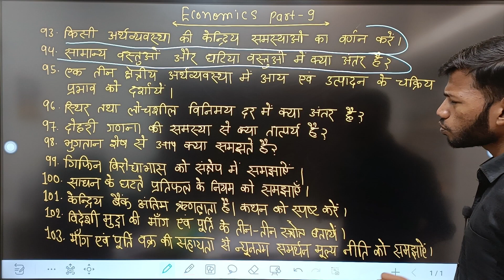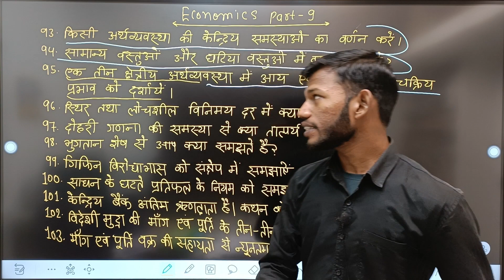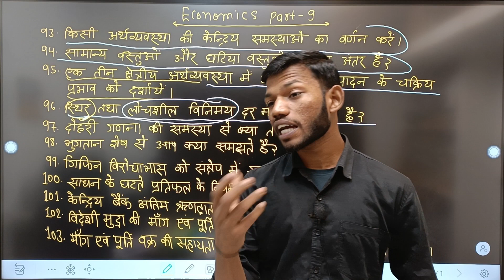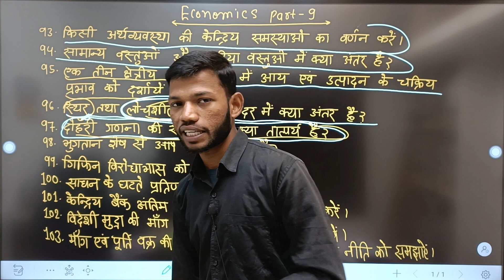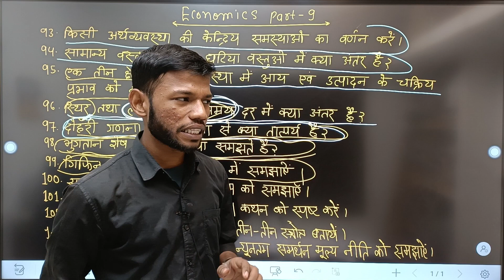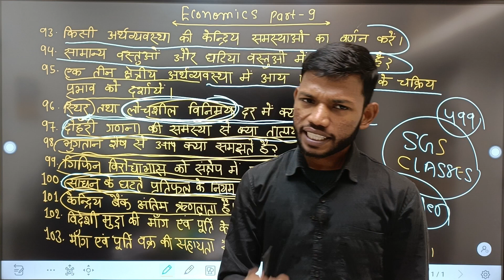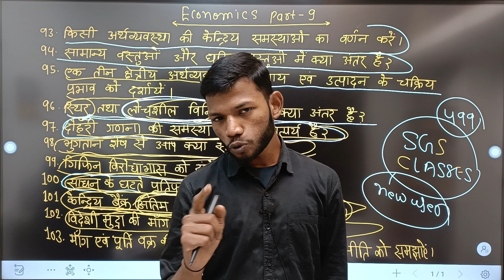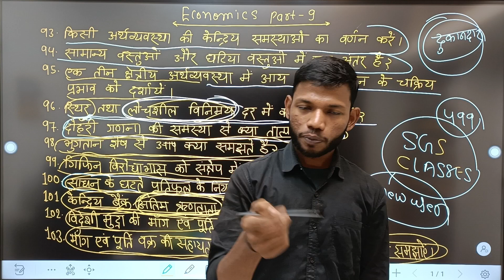Class 12th Economics VVI SHORT QUESTION Answer For Board Exam 2024।Part 9।By Sunny Sir Onlinegkgs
Class 12th Economics VVI SHORT QUESTION Answer For Board Exam 2024।Part 9।By Sunny Sir Onlinegkgs Classes